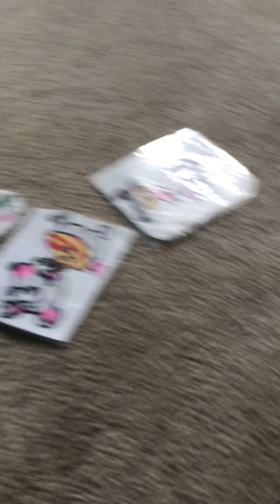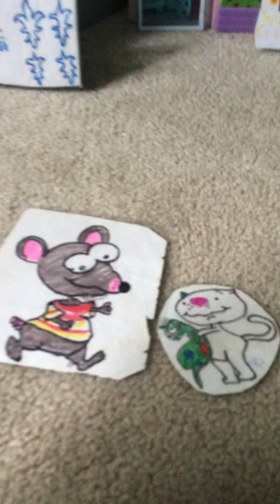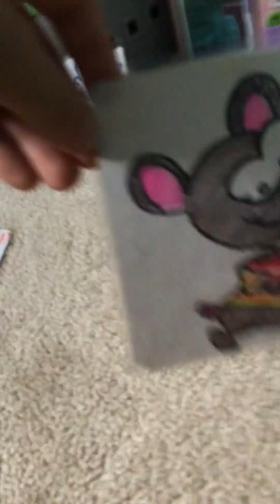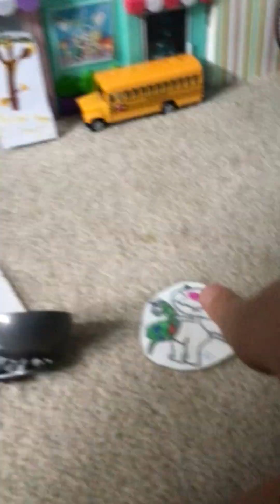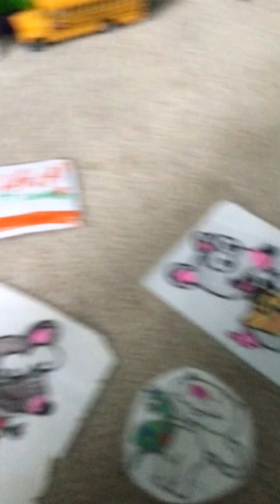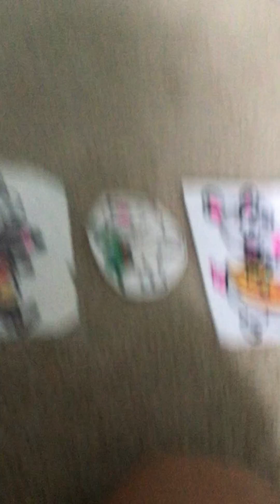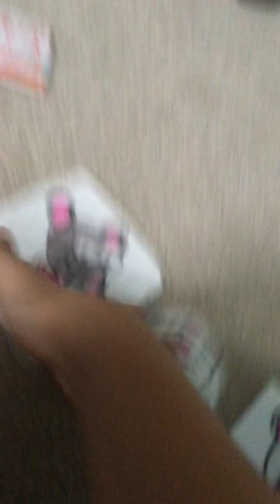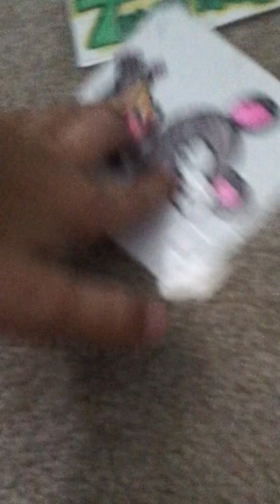Toopy and binoo lights camera action MOVIE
Today Toopy and binoo sing some great songs! This movie features original TAB songs, Toopy and binoo songs and toopy jr too!